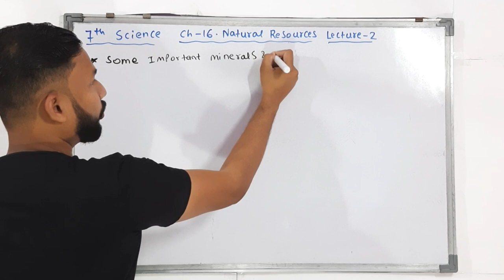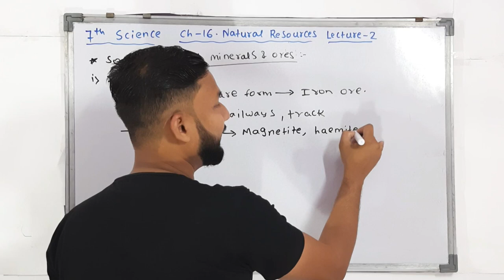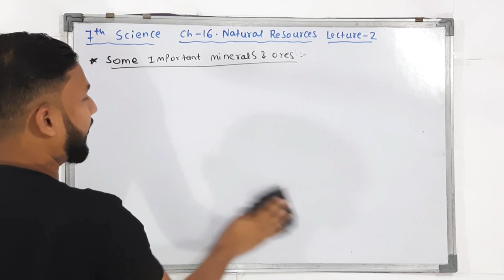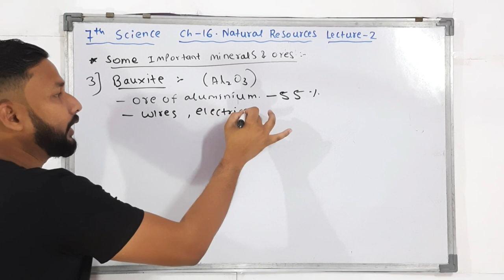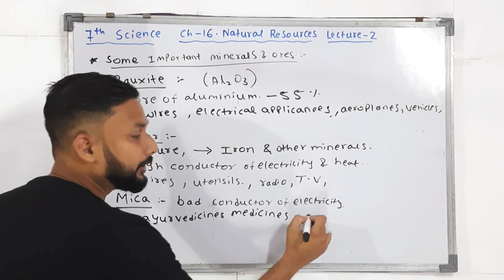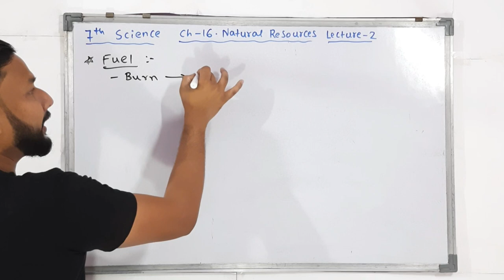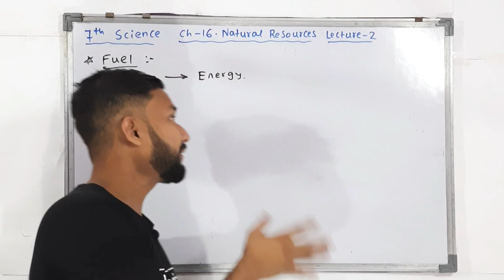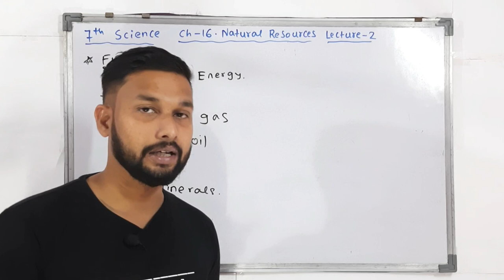7th Science | Chapter 16 | Natural Resources | Lecture 2 | Maharashtra Board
Hi Everyone.
In this Video You will get the Lecture videos of 7th Science Chapter 16 Natural Resources   Lecture 2   by rahul sir maharashtra board.